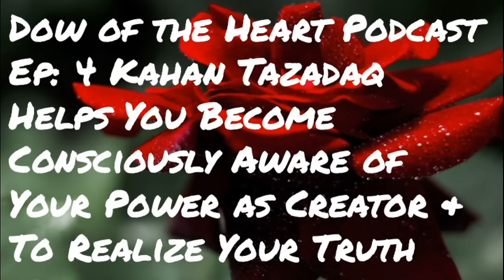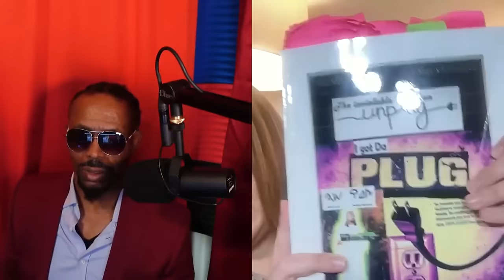Decoding Contracts Common Law Consumers Law Kahan Tazadaq's Interview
In this video, Chrystal from Dow of the Heart  Coaching talks to  Coach  Kahan Tazadaq a secured Creditor entrepreneur about his book, Decoding the Matrix, Love, life, and Relationships.  She probes into  Tazadaq's Mind.   Dow of the Heart. We discuss the book Plug's premise, the research and the findings, and what this means for our understanding of contract is law.

When: Dec 30, 2023 12:00 PM Eastern Time (US and Canada)
Topic: Discharge Debts With Closed Account